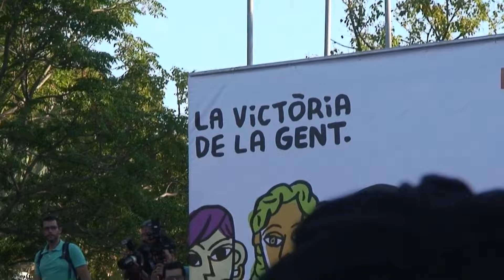A la Valenciana, meeting Alicante, Parque Lo Morant 17 de Junio 2016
Intervención de Pablo Iglesias en Alicante el 17 de Julio de 2016